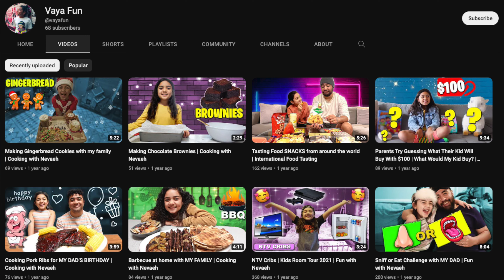Aussies trying International Food & Drinks (Kool-Aid, Cheesy Ramen, Peanut Butter&Jelly, Taro Chips)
In today's video my special guest and I will be trying Food Snacks and Drinks from countries all over the world and will be rating them out of 10.

Hope you enjoy today's video where we try such items like (Kool-Aid, Cheesy Ramen, Peanut Butter&Jelly, Taro Chips).

ᴊᴜꜱᴛ ᴀ ʟᴏꜱᴇʀ ꜰʀᴏᴍ ᴀᴜꜱᴛʀᴀʟɪᴀ ᴍᴀᴋɪɴɢ ʏᴏᴜᴛᴜʙᴇ ᴠɪᴅᴇᴏꜱ ᴛᴏ ʜᴇʟᴘ ᴇɴᴛᴇʀᴛᴀɪɴ ᴀɴᴅ ᴍᴀᴋᴇ ᴘᴇᴏᴘʟᴇ ʟᴀᴜɢʜ 😈

ᴀʙᴏᴜᴛ ᴍᴇ
-   30 ʏᴇᴀʀꜱ ᴏʟᴅ
-   ꜱʏʀɪᴀɴ / ꜰɪʟɪᴘɪɴᴏ
-   ꜱʏᴅɴᴇʏ, ᴀᴜꜱᴛʀᴀʟɪᴀ

ꜱᴏᴄɪᴀʟꜱ
-  ɪɴꜱᴛᴀɢʀᴀᴍ: @omar_hamwi_
-  ᴛᴡɪᴛᴛᴇʀ: @omar_hamwi_